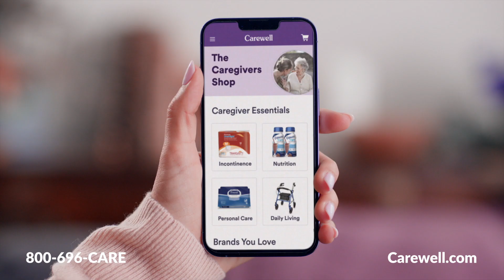Carewell Reels: Liz's Story | The Care You Deserve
Liz just stepped up to care for her mom, and she has questions. Luckily, she has Carewell. It’s a one stop shop for everything Caregiving, staffed by real Caregiving Specialists.

Speak to our caregiving specialists today: (800) 696 - CARE

About Carewell:
Carewell offers a simple shopping experience where caregivers can find high-quality, affordable products and speak to a dedicated team member for empathetic guidance—all without having to leave home. Our mission is to make caregivers' lives easier by providing the products and support they need with a level of service and convenience rarely found in at-home healthcare. The Carewell team is made up of real people - many of whom are caregivers themselves - whose values are rooted in dependability and trust. We believe your family's happiness and health matter above all, and we strive to make you feel supported so you can truly care well.

Save $10 on your first order at Carewell.com